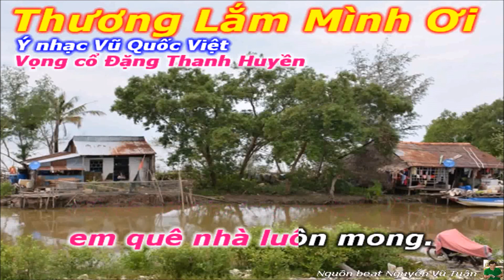Karaoke Vọng cổ Thương Lắm Mình Ơi Dây Đào Tác giả Đặng Thanh Huyền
Tân cổ THƯƠNG LẮM MÌNH ƠI

Ý nhạc Vũ Quốc Việt
Lời cổ Đặng Thanh Huyền
Nguồn beat Nguyễn Vũ Tuấn
Con thơ đói lạnh ngước nhìn
Đòi bầu sữa mẹ hay tình thương cha.
Từ độ anh xa ruộng nắng cằn khô chờ trông khắc khoải. Dù nước mắt em rơi thay cho mùa mưa đang ngóng đợi nhưng đất vẫn như tim nứt nẻ vạn... u… sầu.
Câu 1. Thao thức từng đêm bên cánh võng ví dầu.
Ầu ơ…
Nhìn sương mờ lãng đãng đi qua,
Âu yếm mặn nồng trao lời yêu tha thiết.
Mà em cố nén nỗi niềm thương nhớ vào tim,
Mặc ánh trăng khuya soi dòng nước mắt.

Dạ khúc
Đêm gió sương nhớ thương thẫn thờ
Vẫn mơ vẫn chờ giây phút
Thuở bên nhau mặn nồng âu yếm
Em ngồi em đếm ngàn nhớ nhung trong lòng
Chồng ơi chồng hỡi giờ chốn đây cô phòng
Anh biết không chất chồng nỗi buồn
Thủy chung suối nguồn lai láng
Tháng năm mong tin chồng phương đó
Gió ơi gió ơi gió ơi dừng xin hãy dừng
Chở thương nhớ về phương trời
Tặng người ta thương cho chồng ấm lạnh từng đêm
Thêm thương vợ ngày tháng luôn trông đợi
Mong chờ đoàn viên thôi ưu phiền đong đầy niềm thương.

Câu 2. Anh đã đi xa về một phương trời diệu vợi, dù đến ngàn năm em vẫn đợi vẫn chờ.
Vẹn giữ tình chung muôn thuở chẳng phai mờ.
Tay võng đưa con tay khẽ chạm vào nỗi nhớ,
Nghe chiếc lá xạc xào cứ ngỡ  bước chân quen.
Có phải là mình muốn nhắn nhủ cùng em,
Hãy gắng lo mẹ già nuôi con khờ thơ dại.
Gió trăng ơi bao giờ người quay trở lại,
Cho hai nửa tim lòng hòa quyện yêu thương.
Lý trị an
Nghe mắt cay canh dài từng đêm nhớ hoài
Vì em thương anh chốn xa còn bao nhọc nhằn
Lòng băn khoăn hai nỗi niềm như chừng chia nửa
Mong anh về lo xứ người khổ tâm chồng ơi
Anh chớ lo em với con miền quê vẫn chờ
Chờ mong anh sẽ quay về sum vầy hạnh phúc
Em thương mình dẫu khó nghèo vẫn luôn lòng son.

Về Vọng Cổ
Câu 6. Mai mốt anh nhớ về cho thôi đồng khô nắng cháy, để em được gọi lại thiết tha hai tiếng “thương mình”.
Con thơ lại ngước mặt nhìn
Trong đôi mắt ấy vạn tình thương cha
Đêm nằm nước mắt tuôn sa
Mình ơi thương lắm… em quê nhà chờ anh.